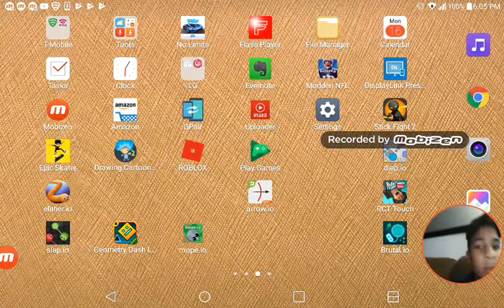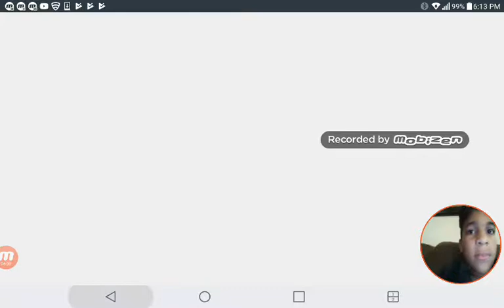The hardest game Alive episode 1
The practice most but never beaten the reel mower that sucks right guys like in comics